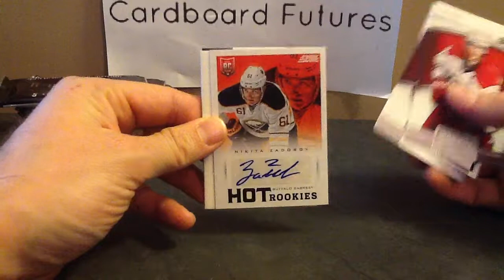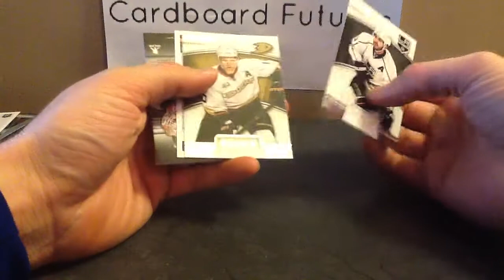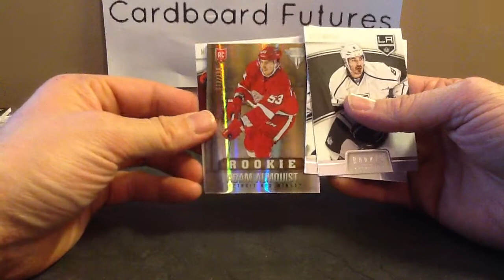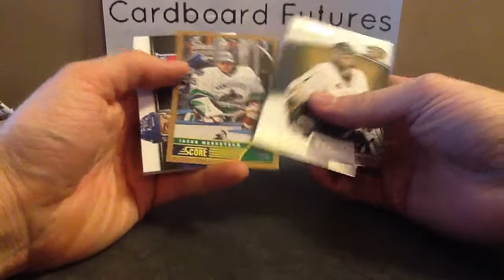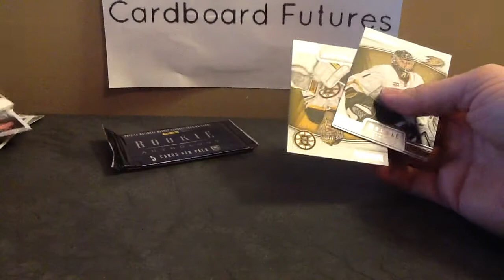Derek's 13-14 Panini Rookie Anthology Hockey Break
Thanks again, Nolan